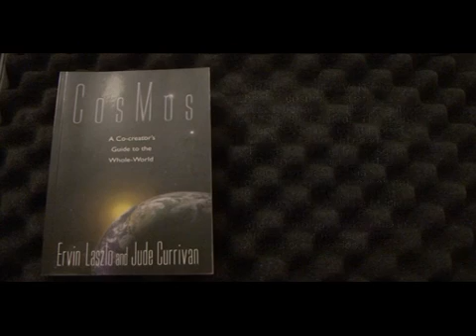A Co-creator's Guide to the Whole-World - Part 3 with Dr. Jude Currivan PhD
A revolutionary new vision of the Cosmos is emerging that is reconciling leading edge science, frontier research into consciousness and universal spiritual wisdom. A Cosmos that is coherent and meaningful  a whole-world where crucially we are the co-creators of our realities.
For more information on this and my other work, please go to my